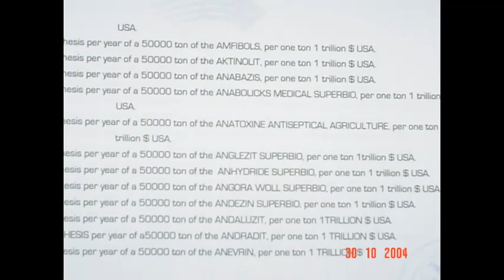Movie Title318.063e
Movie Description